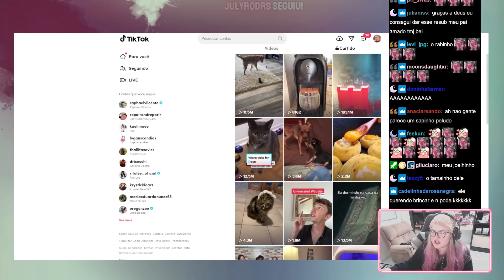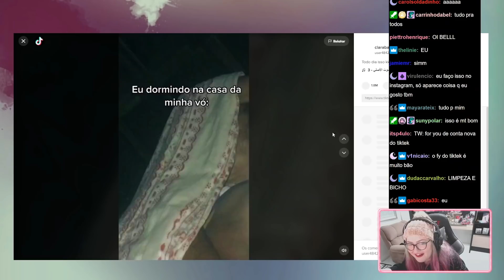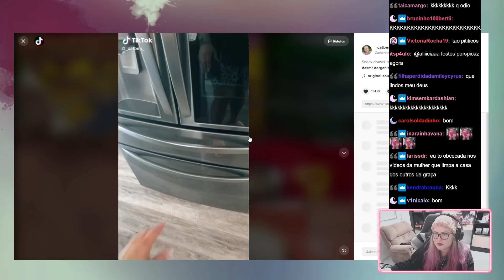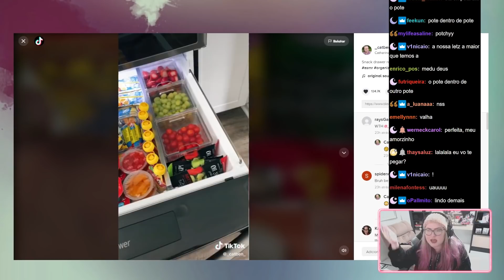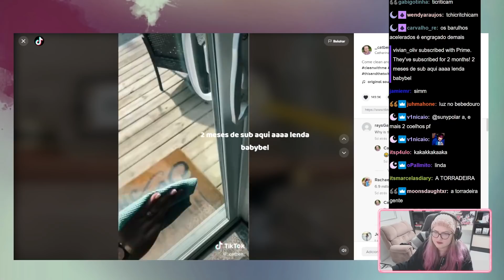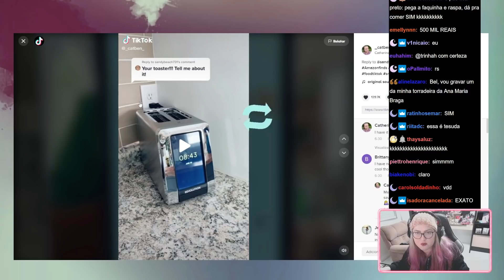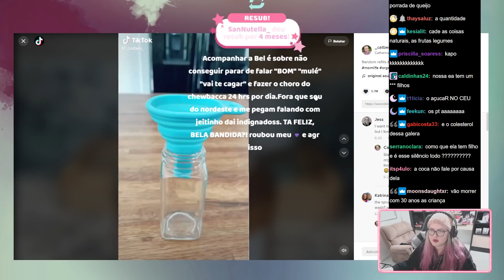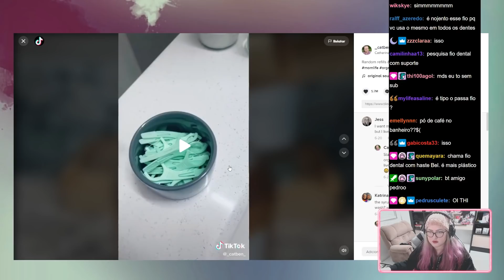BEL RODRIGUES REAGE A CATBEN (TIK TOK DE ORGANIZAÇÃO) | Cortes da Bel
minha mente fica mais limpa depois que passo horas assistindo os tik toks da catben